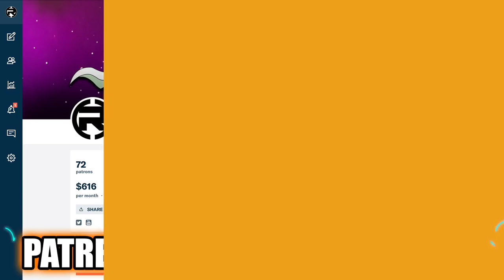Steven Restores The Galaxy Warp? Direct Link to Homeworld! [Steven Universe Theory] Crystal Clear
And now another Crystal Clear we had ready to go prior to the White Diamond reveal. With Steven working towards being on good terms with the Diamonds, we will see the restoration of the Galaxy Warp?

CREDITS

Hosted by: Kevin Williams (AwestruckVox)
Edited by: Joshua Criger
Produced by: Kevin Williams